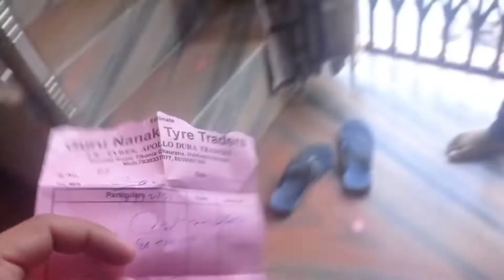1100 💲 Ka Popat Ho Gya ! First Time Burger King 🍔 !!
Sabhi Ke Kya Hal Hain. ?

Phir Se New Video Channel Me Aa Gyi Hai
Video Ko Apna Pyar Do ❤️

Comment Jarur Krna ✍️

To Milte Hain New Video Me ।।